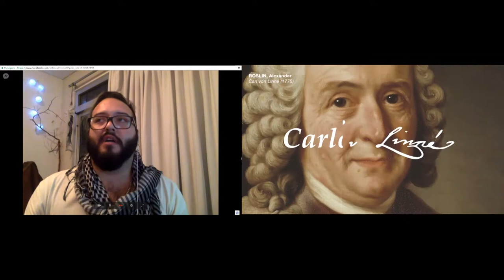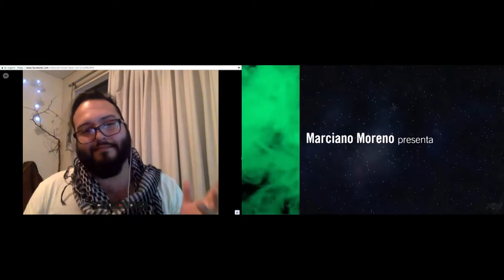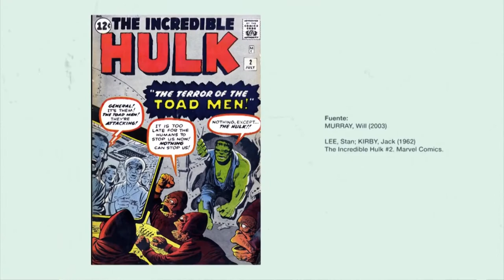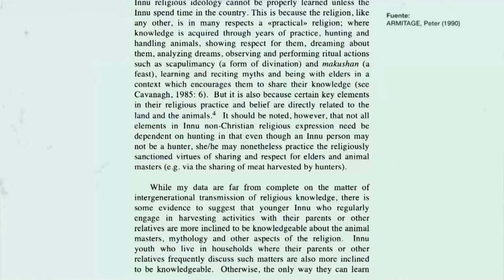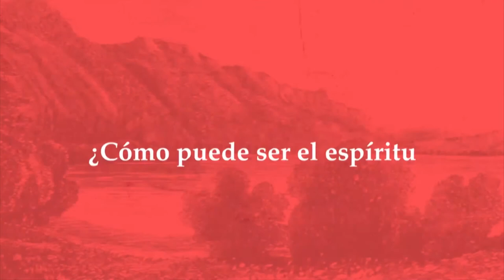Entrevista a Mariano Xerez, creador de Marciano Moreno · Crea. Comparte. ¡Ahora! | Canal Anfibia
Mariano Xerez es el creador de la serie de videos Marciano Moreno. Videos que cuentan historias, que resuelven dudas pequeñas, pero que atraviesan temas grandes para hacerlo, como religión, naturaleza, conductas sociales o simbología. Mariano asegura que las historias importan, porque motivan nuestra curiosidad, y sólo siendo curiosos podremos descubrir lo complejo que es esta realidad y así contar nuestras propias historias.